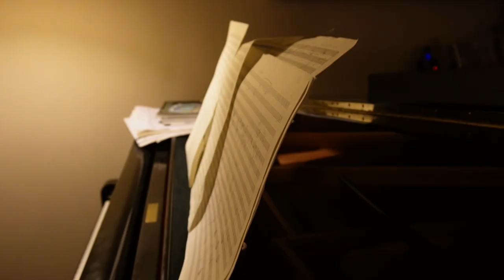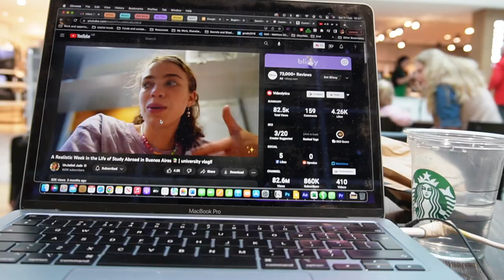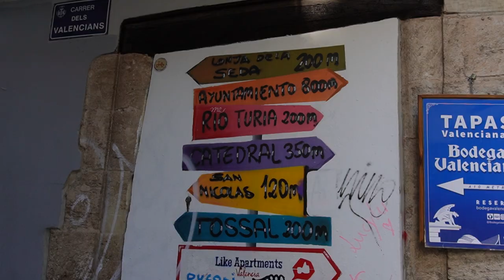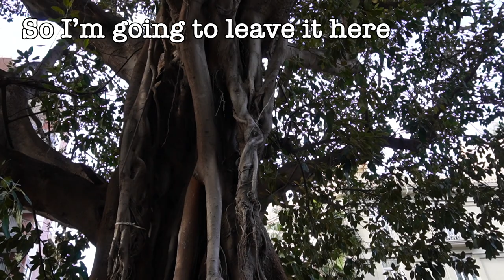Meeting the Wallace and Gromit creator and Studying Spanish in Valencia (Part One?)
I spent a week studying Spanish in Valencia! Twas a good time. I want to do it again. Let's see if we do.